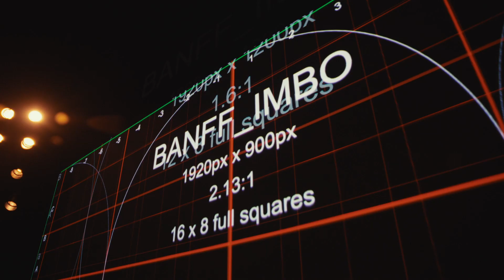Bboyizm IMB Creation Residency Week 2 Banff 2022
Highlights of the second week in Banff